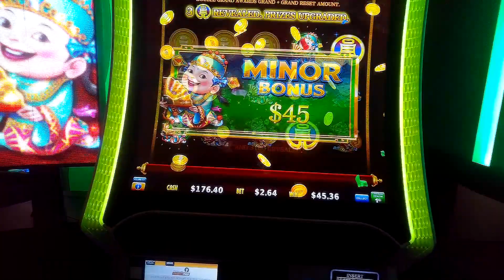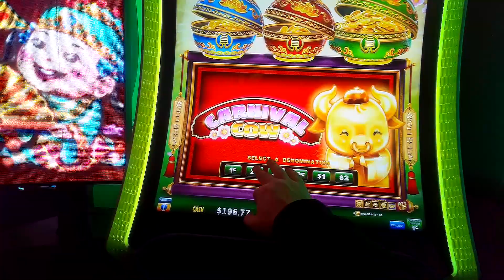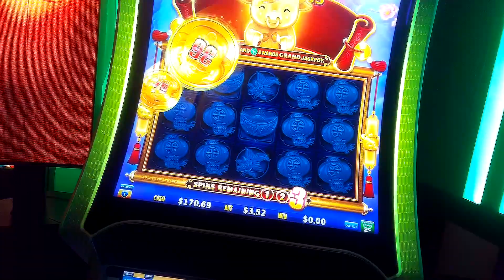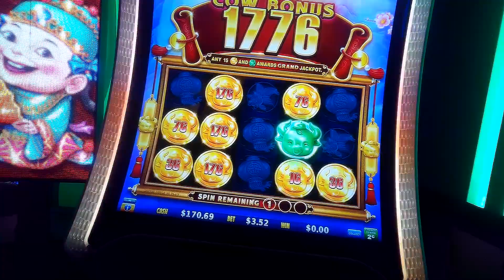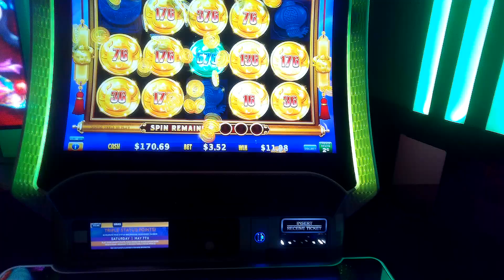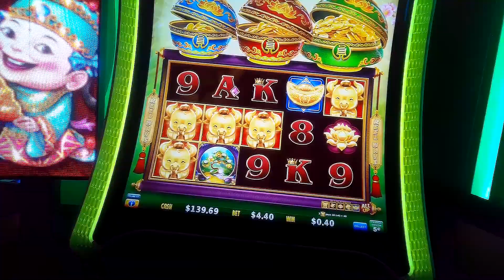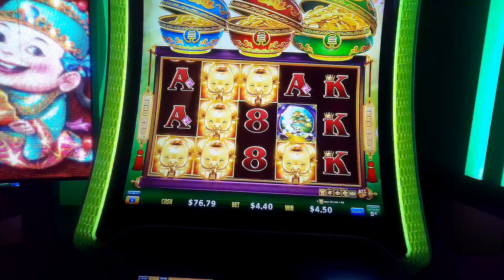Jackpot Feature + Mighty Feature awarded on Coin Combo slot machine bonus playing Carnival Cow slots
Carnival Cow slot machine bonuses playing Coin Combo slots at Mohegan Sun.